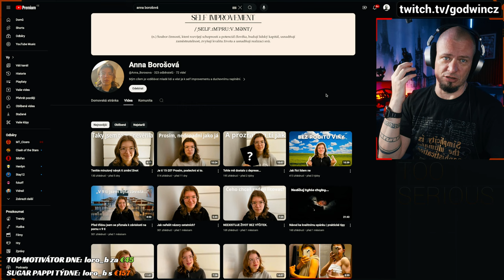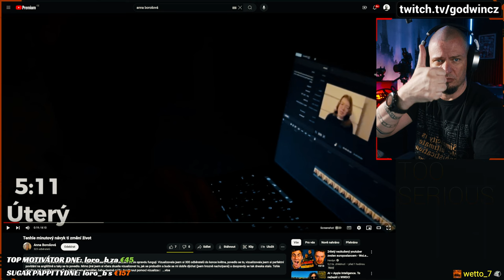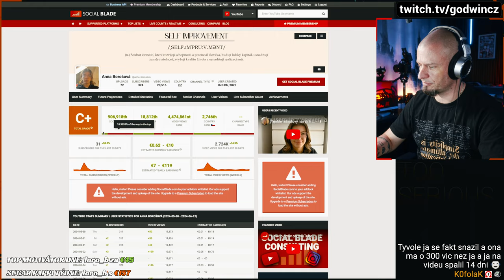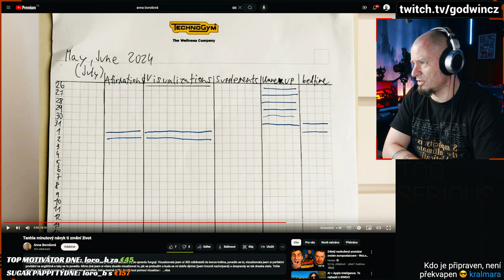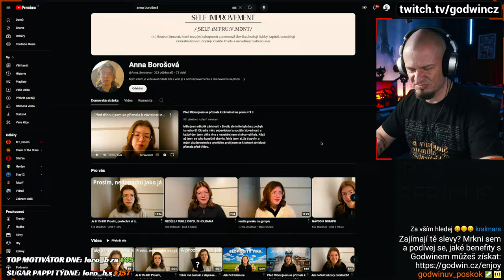VIZUALIZUJ!!!!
Nebo!!! Nebo nevím co, ale nediv se, když se nenaučíš, nepřipravíš, nenachystáš, že to zvoráš, ať vizualizuješ sebelíp ;)